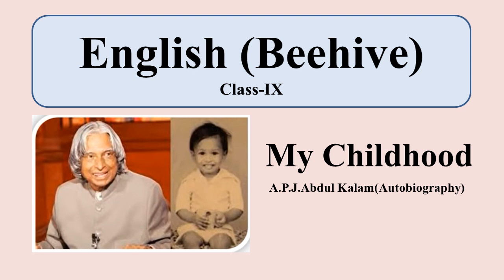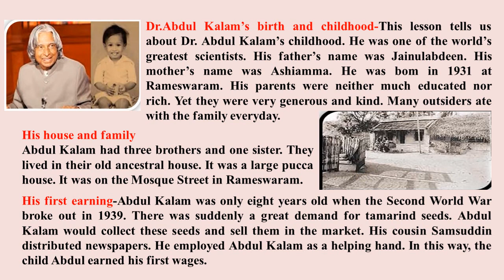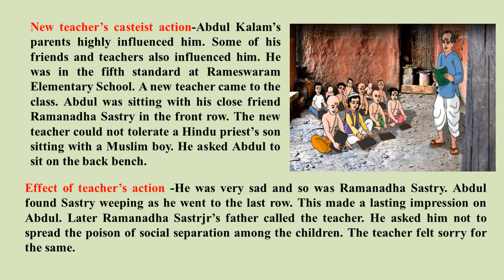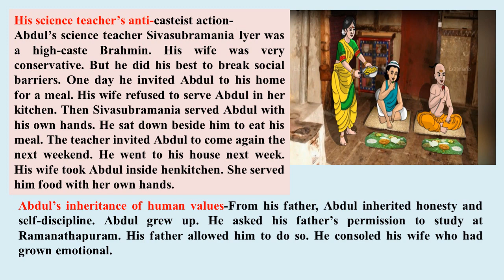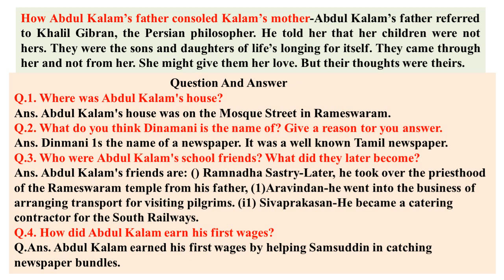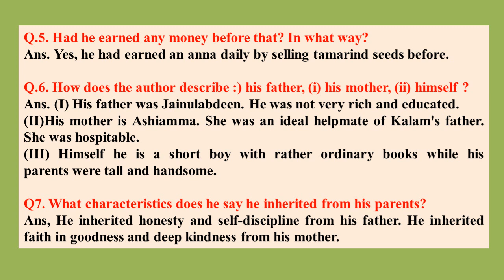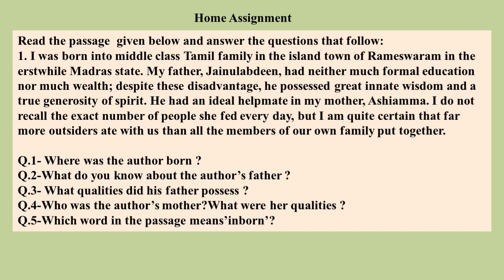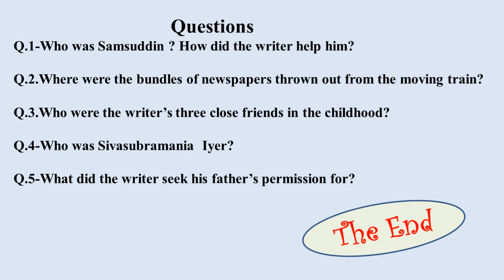My childhood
Class IX
(English-Beehive)